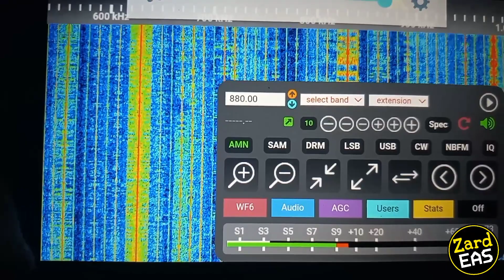EAS #67 - New York City Required Monthly Test - Oct 5, 2022